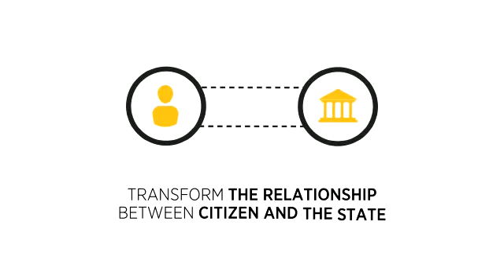مؤتمر الحكومة الرقمية Digital Governement Conference